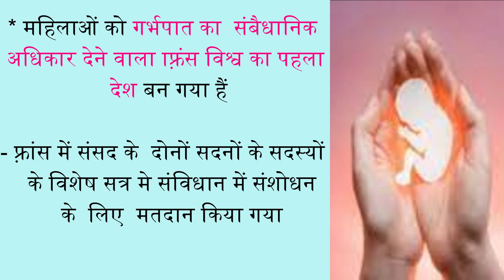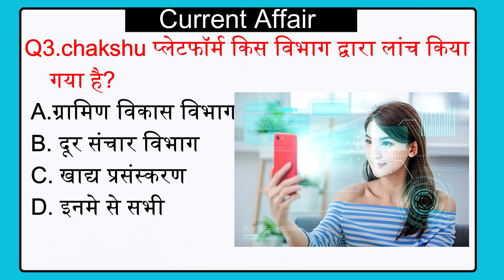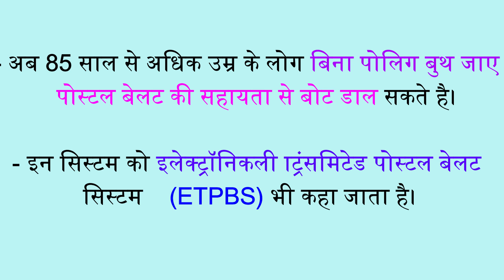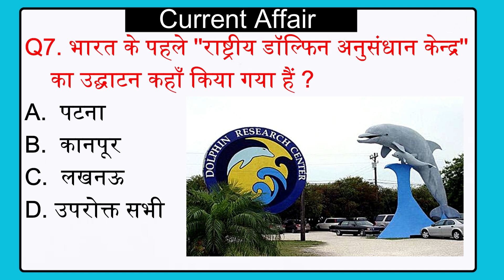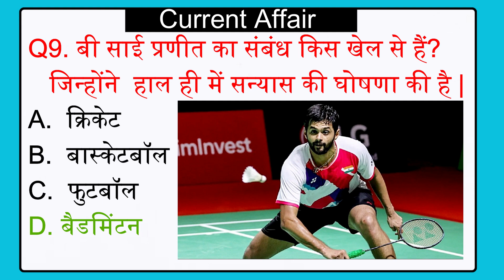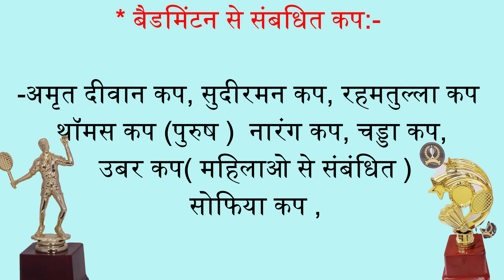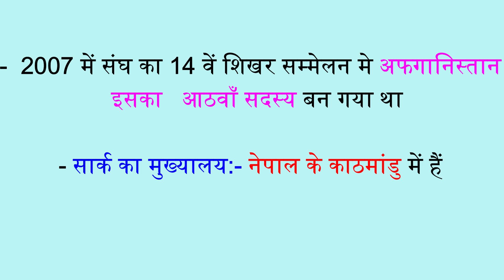7 March Daily Current Affairs | Current Affairs Today | 7 March Current Affairs 2024 | By Asha mam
7 March Daily Current Affairs  | Current Affairs Today | 7 March Current Affairs 2024 | By Asha mam
5 March 2024 Current Affairs | Current Affairs Today | By Asha mam
Current affairs today || current affairs 2024 || 21 February current affairs
Current affairs today || current affairs 2024 || 23 February current affairs
current affairs today || current affairs 2024 || 19 February current affairs
January important current affairs| upsc gk January important current affairs
 January important current affairs
January 2024 daily current affairs | today current affairs

February month special day
February monthly current affairs
February month ras palan 2024